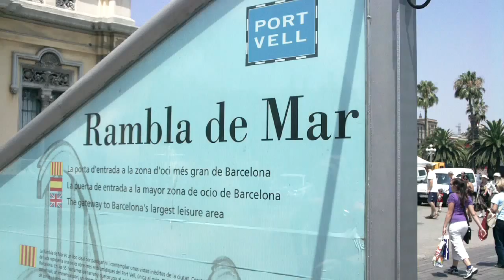Barcelona 2011 Spain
BARCELONA 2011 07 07, Spain:
City centre with Sagrada Familia cathedral, wharf and main beach.

BARCELONA 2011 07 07, Hiszpania:
Centrum z katedrą Sagrada Familia, wybrzeże i plaża.